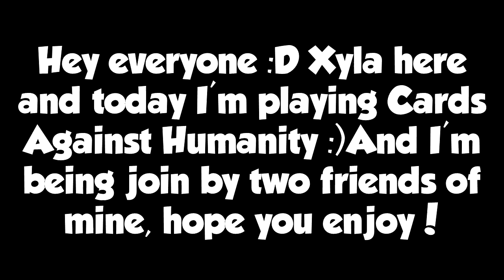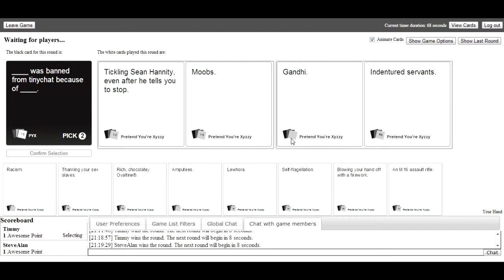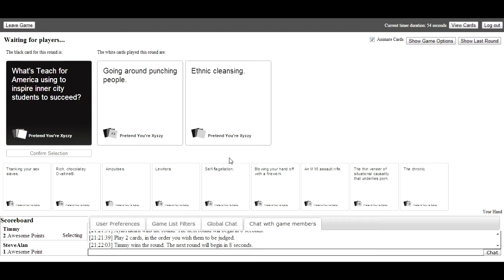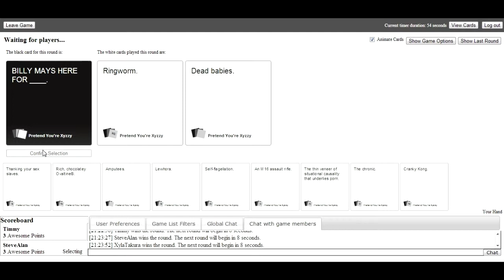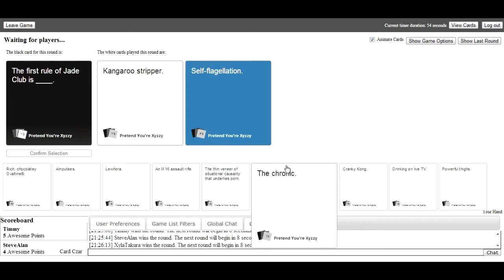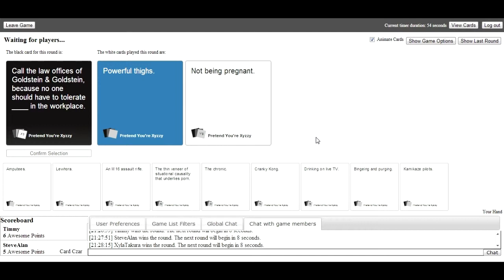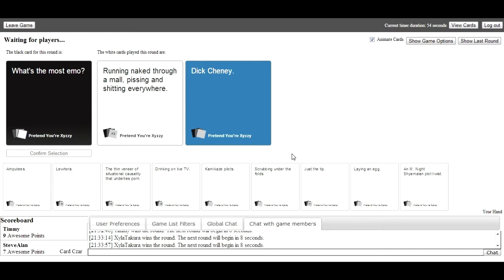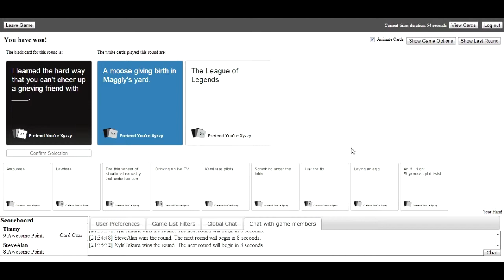Xyla and friends play Cards Against Humanity P1: Rapey dolphin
Hey everyone :D I don't usually upload on Saturdays but I wanted to show you the type of videos I'll be uploading in the future :) I hope you enjoy this new series I'll be playing :D
And thanks to my two friends for helping make this video so much fun!